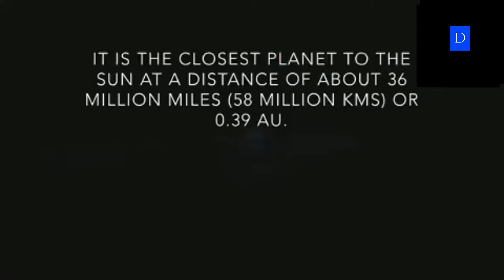Overview:The Mercury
Through this video Dynamics_edu helps you understand the basic phenomenon attached with the Mercury.

  Dynamics_Edu offers:
✍CBSE/ICSE/State Boards
✍SSC/BANKING/DEFENCE
🎯Conquer your exam phobia